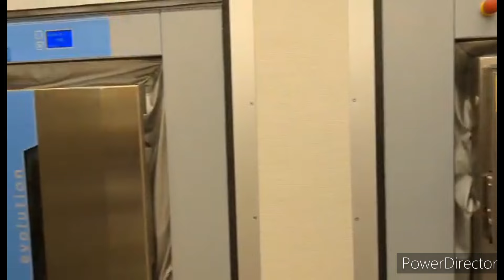En till dag på jobbet och Sunnanå träning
Kornelia.wikstrom